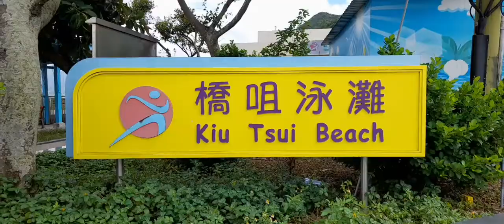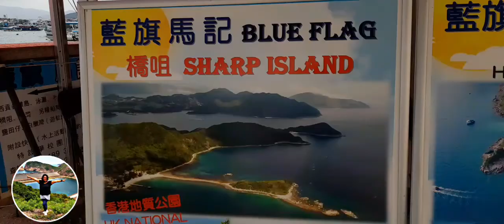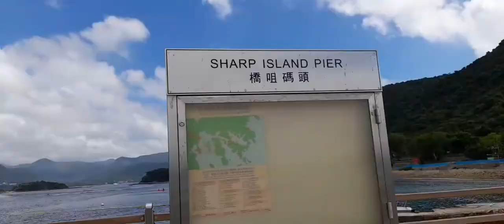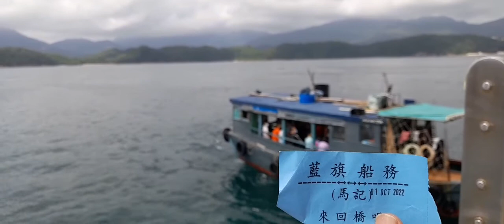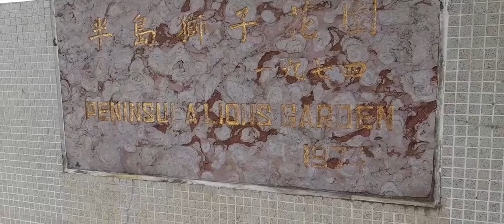HOW TO GET SHARP ISLAND SAI KUNG HONG KONG /Lyn Diego Vlogs